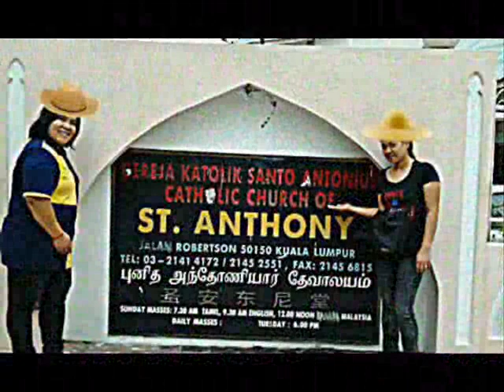EL Shaddai Singapore Chapter